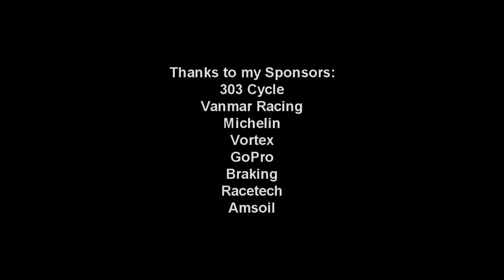MRA Round 1 Novice GTO Part 1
Rider: Brad Hampton #206
Round 1 Novice GTO - part 1